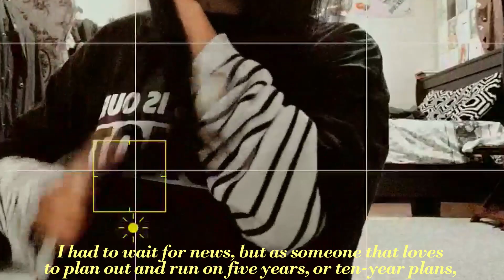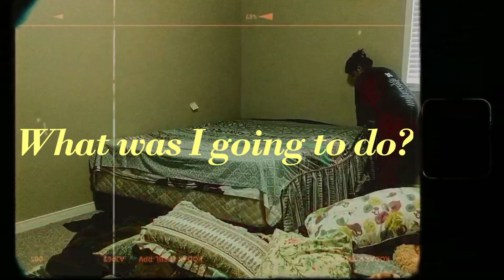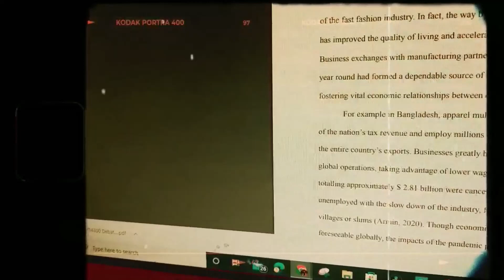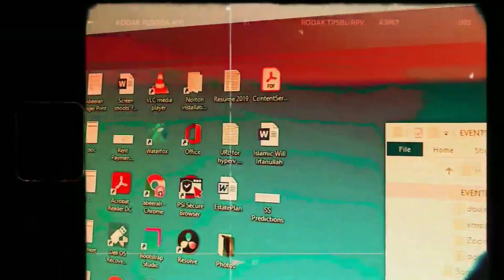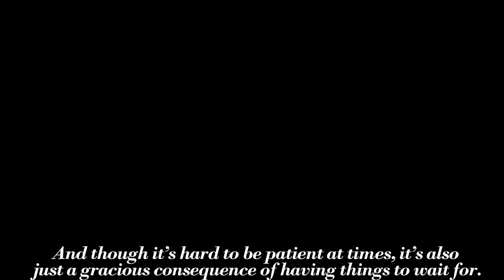How to be more patient, according to Zehra ︱ exam studying and essay writing vlog & first snowfall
💌 𝐭𝐡𝐞𝐫𝐞'𝐬 𝐚 𝐥𝐞𝐭𝐭𝐞𝐫 𝐟𝐨𝐫 𝐲𝐨𝐮!
｡･:*:･ﾟ★,｡･:*:･ﾟ☆｡･:*:･ﾟ★,｡･:*:･ﾟ☆  ｡･:*:･ﾟ★,｡･:*

Dear Viewer,

Well. I fell into an editing slump this week. With much more time on my hands since exams wrapped up, I haven't figured out a daily routine yet. I really should sit down and plan how I'm gonna be spending the winter break because knowing me I'll just flush all my time scrolling through Twitter, Reddit and Youtube on a loop. I'm also in a fat reading slump. The last book I read was a week ago from today called Fault Lines by Emily Itami. It was about a woman who'd reached a slump in her marriage and how she ended up having an affair. I enjoyed it, the narrative voice was cynically funny. But since then I haven't really had anything on my plate. I'm still in the midst of Cloud Cuckoo Land but reading that book makes me so unrealistically sad. It really captures how time is so short and our lives are so small. Other than that I've been trying to keep up with the show Our Beloved Summer, though I have some reservations about Kim Da-Mi because I absolutely despised her character in Itaewon Class. However, she's doing really well in this show so I'm trying to avert my irrational annoyance because this show itself is well made and sweet. Also as I'm uploading this I received news of Joan Didion's death today, which is very unfortunate. She really was an icon and a role model. An all-around marvellous woman that was so, so smart. I hope she reunites with Quintana and John ❤
Alright, if you've made it this far in the letter I'm surprised and want to hear more from you. How have you been spending your time, and what have you been thinking about these days?

Hope we can talk soon,
Zehra

｡･:*:･ﾟ★,｡･:*:･ﾟ☆｡･:*:･ﾟ★,｡･:*:･ﾟ☆  ｡･:*:･ﾟ★,｡･:*

𝐂𝐇𝐀𝐏𝐓𝐄𝐑𝐒: timestamps
0:00 N/A
goodbye ♥

𝐇𝐄𝐑𝐄 𝐈 𝐀𝐌: the socials where you can find me

𝐀𝐁𝐎𝐔𝐓 𝐌𝐄: general information
📍 Speaking From: GTA, Canada
👩🏽‍🎓 Student: 4th-year student at The Schulich School of Business
🌏 Background: Pakistani-Canadian
📝 Languages: Fluent English, Fluent Urdu, Intermediate French (lol I'm struggling)